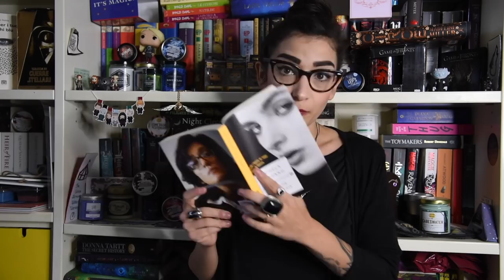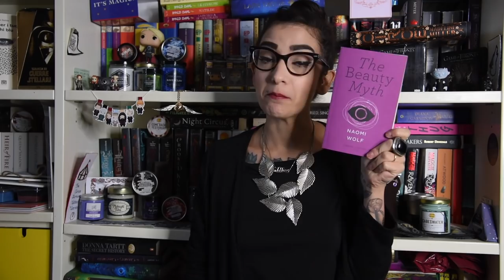FeministFriday ep.21: 3 saggi femministi per cominciare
Ciao lettrici e lettori, bentornati su Miss Fiction Books e buon FeministFriday a tutti voi!
Oggi vi consiglio 3 saggi femministi che trattano diverse tematiche legate al femminismo.

The Beauty Myth
Sii Bella e stai zitta
Sexual Politics